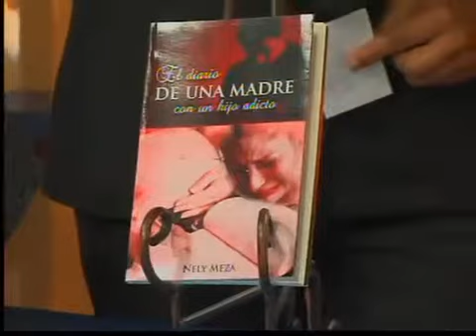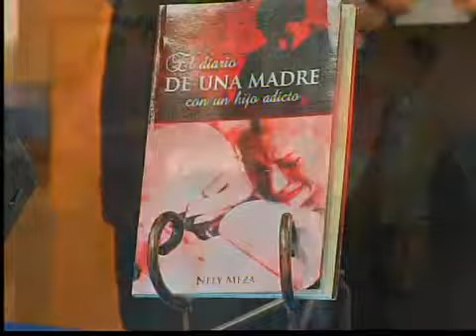BAZAR DE MUJERES EMPRENDEDORAS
(Entravision)SAN DIEGO.-La fundación para mujeres quiere invitarlo al bazar de mujeres emprendedoras, donde habrá muestras de la creatividad y el esfuerzo de cada una de ellas.